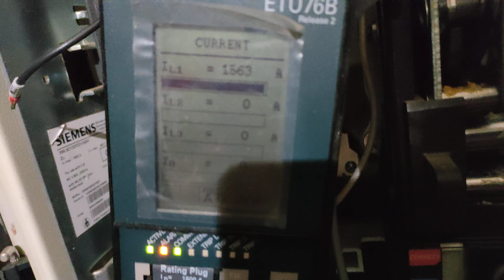Siemens 3WL Trip Test